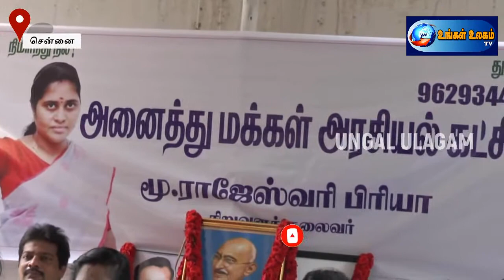பிக் பாஸ் நிகழ்ச்சியில் கலாச்சார மீறல்